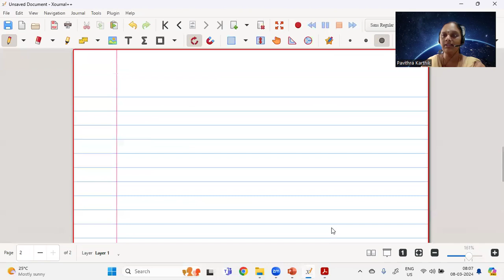CBSE | Grade 12 | Maths | Final Revision | Mock | Exam | Tamil | English | 2024 | Sure Shot | PYQ